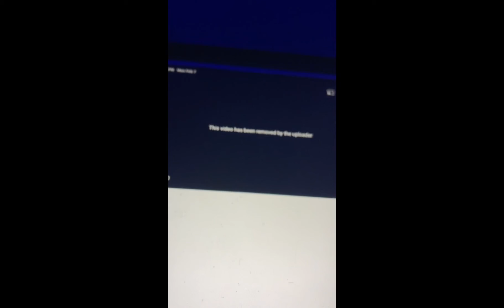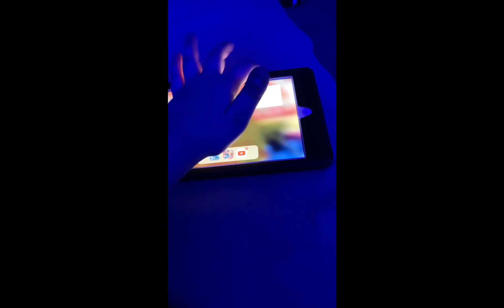I deleted our part 3